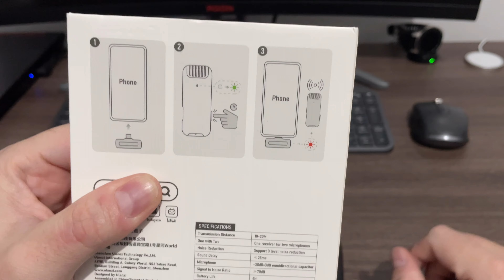QUER MELHORAR A QUALIDADE DO SEU CANAL? MELHOR MICROFONE CUSTO X BENEFICIO!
Neste vídeo, eu abro a caixa e dou minhas primeiras impressões sobre o microfone de lapela Ulanzi.
Este microfone é ótimo para gravações de áudio de alta qualidade para vlogs, entrevistas, transmissões ao vivo e muito mais!
Veja como ele se sai em teste de qualidade de áudio e como é fácil de usar!
Não perca esta avaliação completa do microfone Ulanzi!

Links úteis

Microfone Ulanzi
l1nk.dev/CQYrH

Link do microfone similar (Mesmo microfone) muda apenas a marca e um pouco mais barato, com versões de apenas 1 microfone e acessórios.